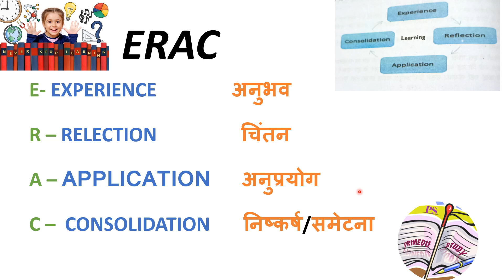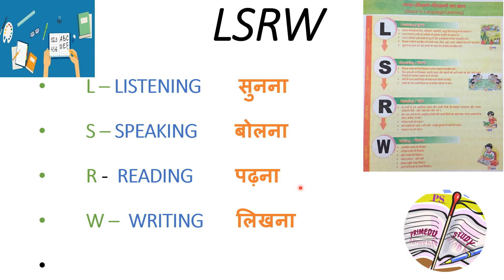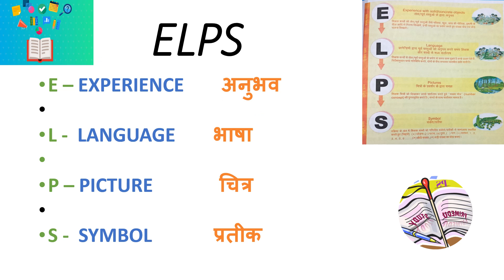हर टीचर के लिएअति आवश्यक Fullform of DIKSHA NISHTHA PRERNA U-DISE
e pathshala week 15